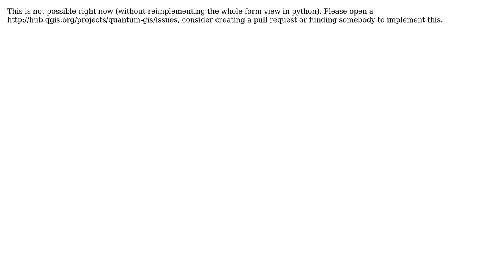GIS: Alias's in the Attribute Table's Column Preview/Column Filters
With thanks & praise to God, and with thanks to the many people who have made this project possible! | Content (except music & images) licensed under CC BY-SA | Music | Images & others | With thanks to user user28233 user Matthias Kuhn and the Stack Exchange Network Trademarks are property of their respective owners. You are responsible for your own actions.